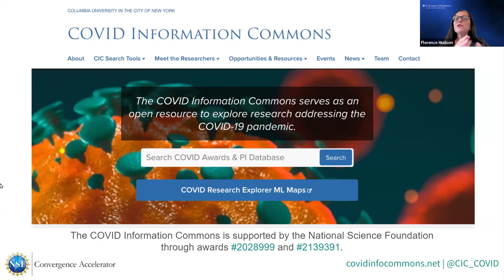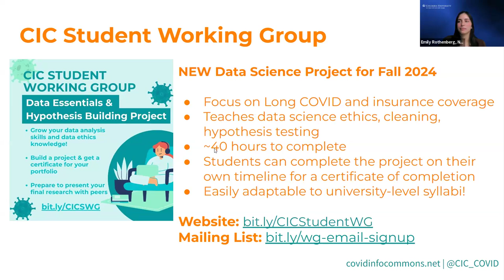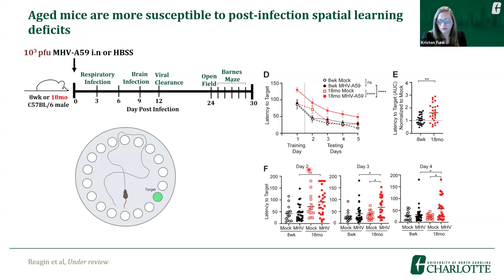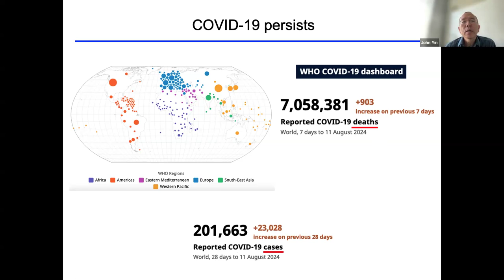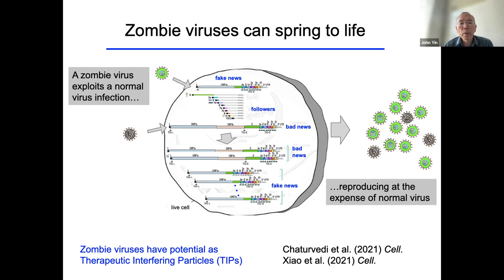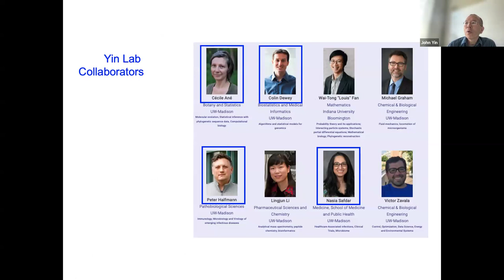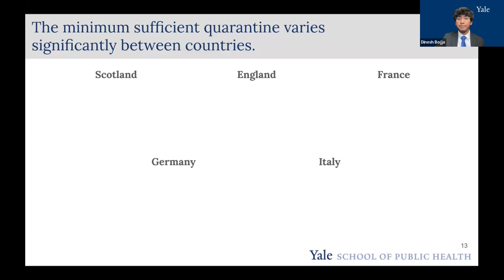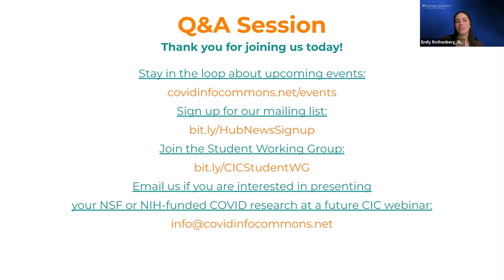September 2024 COVID Information Commons Webinar: Research Lightning Talks and Q&A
This webinar features the following speakers:

Kristen Funk, University of North Carolina, Charlotte. Neurotropic Viral Infection in CNS Aging and Alzheimer's Disease COVID-19 Supplement. Funded by NIH National Institute on Aging.

John Yin, University of Wisconsin, Madison. Ecological Dynamics of Human Coronavirus. Funded by NSF Division of Molecular and Cellular Bioscience.

Dinesh Bojja, Yale University. "Sufficient COVID-19 quarantine and testing on international travelers from China.” 2023 COVID Information Commons Undergraduate Student Paper Challenge 3rd Place Winner. Funded by NSF through the COVID Information Commons.